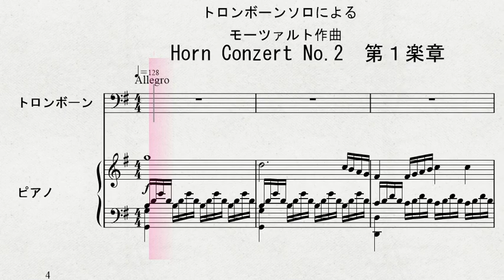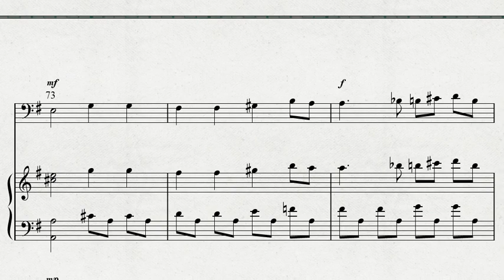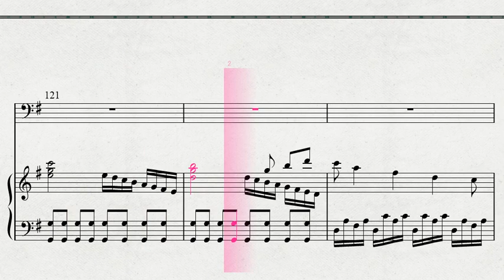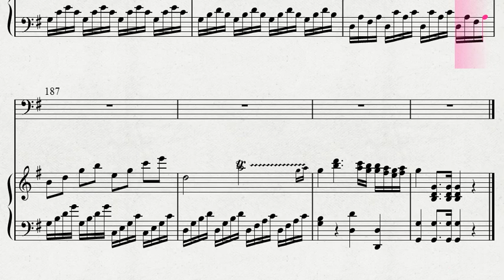トロンボーンソロによる モーツァルト作曲 「Mozart Horn Conzert No 2 1 Allegro」